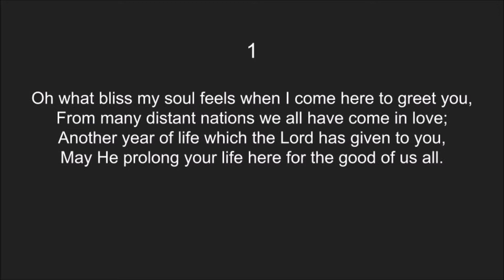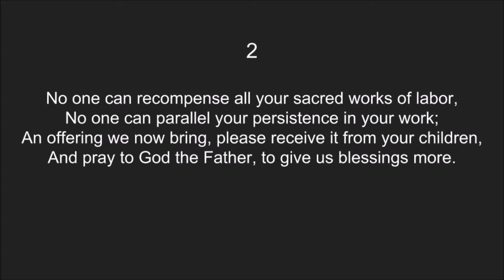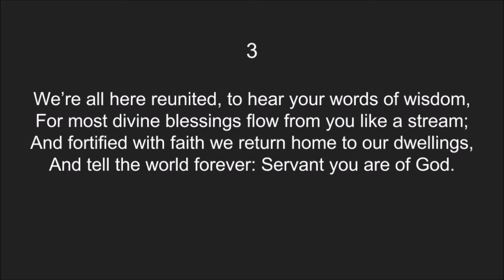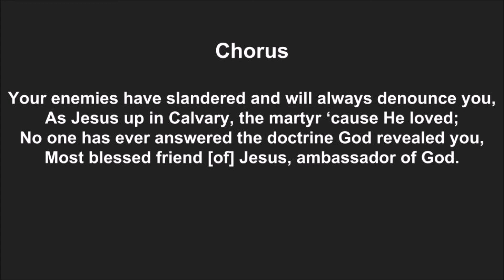442 (407) Oh What Bliss My Soul Feels | Que Dicha Siente El Alma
Canto del himnario de la Iglesia La Luz del Mundo
Hymn from the Hymnal of the Light of the World Church

La paz del Senor,

Para mis hermanos en Cristo interesados en la version de ingles de esta alabanza del himnario version Ingles. Abajo esta el canto en texto.

Peace of the Lord,

For my brothers and sisters in Christ interested in the English version of this hymn for the English Hymnal. Below is the text.

Dios los bendiga, God bless you.

442 (407) Oh What Bliss My Soul Feels |  Que Dicha Siente El Alma
L. of W. Rodolfo Alvarado |  John 6:29    Honor

Oh what bliss my soul feels when I come here to greet you,
From many distant nations we all have come in love;
Another year of life which the Lord has given to you,
May He prolong your life here for the good of us all.
-Chorus-
Your enemies have slandered and will always denounce you,
As Jesus up in Calvary, the martyr ‘cause He loved;
No one has ever answered the doctrine God revealed you,
Most blessed friend [of] Jesus, ambassador of God.
2
No one can recompense all your sacred works of labor,
No one can parallel your persistence in your work;
An offering we now bring, please receive it from your children,
And pray to God the Father, to give us blessings more.
3
We’re all here reunited, to hear your words of wisdom,
For most divine blessings flow from you like a stream;
And fortified with faith we return home to our dwellings,
And tell the world forever: Servant you are of God.
4
What privilege we have to have known a Man so holy,
To have received you as the Apostle of our God;
We ask that you remember us when you speak to Jesus,
And put us in God[‘s] hands so we all can persevere.